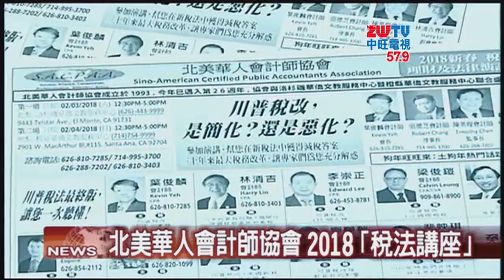2018.01.31中旺新聞-1 僑民生活稅務講座 洛、橙僑中心週末登場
美國總統川普上任以來，做出許多項重磅改革，對在美居民，甚至是全世界都造成重大的影響。北美華人會計師協會將於這週末舉辦講座，邀請到許多專家出面解惑民眾心中的疑問，歡迎踴躍參加。